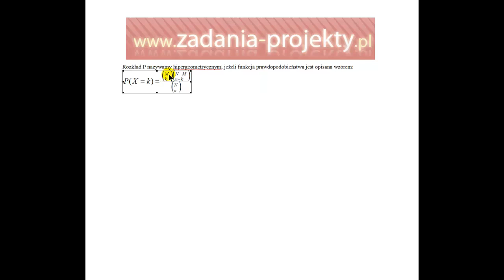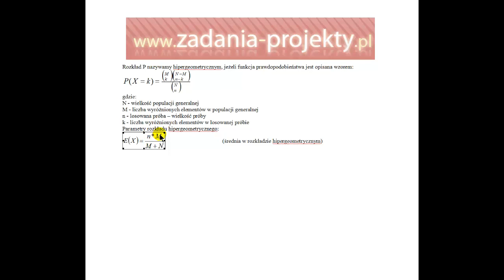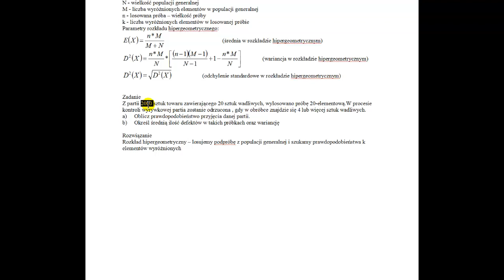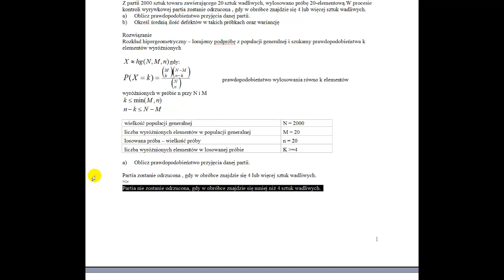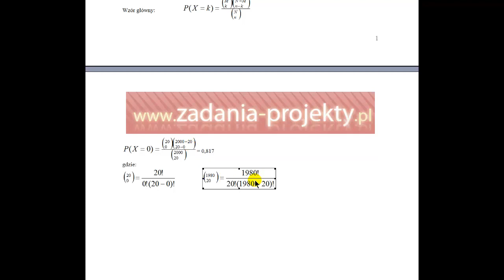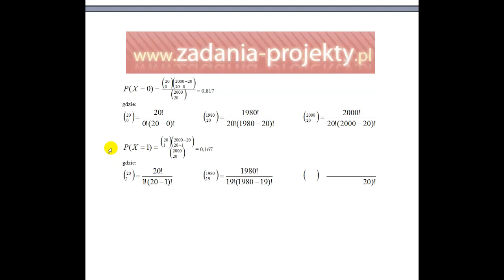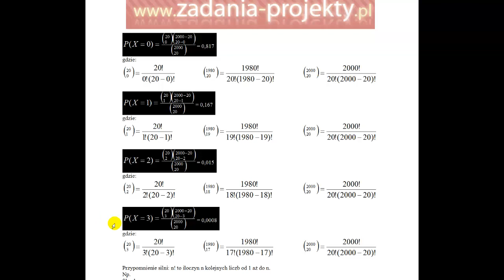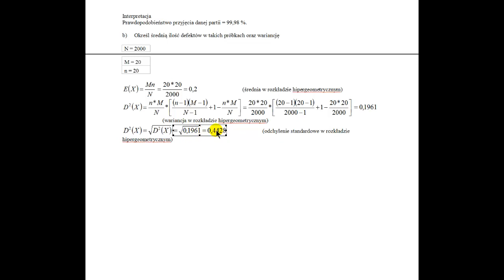Zmienna losowa - rozkład hipergeometryczny - prawdopodobieństwo przedziałowe parametry rozkładu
Na filmie pokazuje, jak w rozkładzie hipergeometrycznym wyznaczyć parametry rozkładu oraz jak wyznaczyć prawdopodobieństwo przedziałowe.

Omawiam przykładowe zadanie ilościowe dotyczące zmiennej losowej - rozkładu hipergeometrycznego i prawdopodobieństwa przedziałowego parametrów tego rozkładu.

W filmie znajdziecie wyczerpujące omówienie krok po kroku, jak obliczyć prawdopodobieństwo przedziałowe dla zmiennej losowej o rozkładzie hipergeometrycznym. Skupiam się na tłumaczeniu kluczowych pojęć i omówieniu poszczególnych etapów rozwiązania zadania, tak abyście mogli samodzielnie wykonać podobne zadania.

Jeśli interesujecie się tematyką zmiennej losowej i matematyki finansowej, to z pewnością warto zobaczyć ten film. Będzie on również bardzo pomocny dla studentów ekonomii i finansów, którzy potrzebują lepszego zrozumienia zagadnień związanych z prawdopodobieństwem i statystyką.

Jeśli uważacie, że film jest wartościowy, zachęcam do udostępnienia go swoim znajomym i umieszczenia na forach internetowych, gdzie mogą być studenci nim zainteresowani. Dziękuję za oglądanie i życzę owocnego korzystania z nowych informacji!